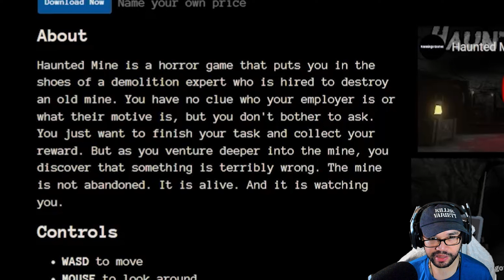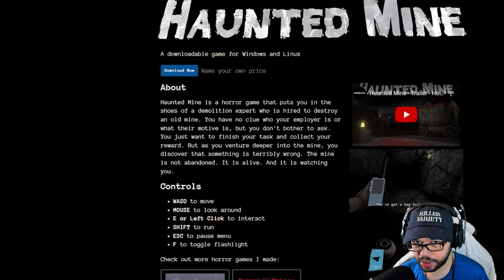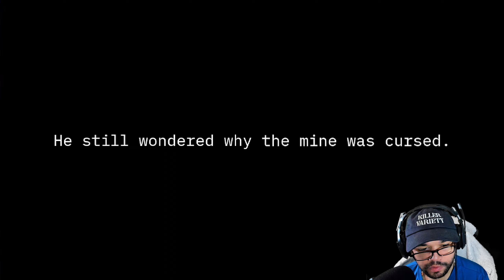EXPLORING THE MINE WENT HORRIBLY WRONG THIS TIME!!! | Haunted Mine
Sorry guys we had mic issues in this one!

Haunted Mine is a horror game that puts you in the shoes of a demolition expert who is hired to destroy an old mine. You have no clue who your employer is or what their motive is, but you don't bother to ask. You just want to finish your task and collect your reward. But as you venture deeper into the mine, you discover that something is terribly wrong. The mine is not abandoned. It is alive. And it is watching you.

Donations are not necessary but are appreciated and will help improve our equipment.
(NO REFUNDS)